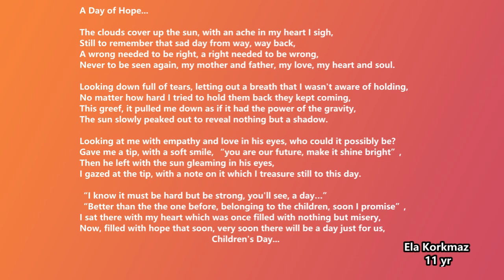TACAM April 23rd message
Happy Centennial Anniversary of National Sovereignty and Children`s Day